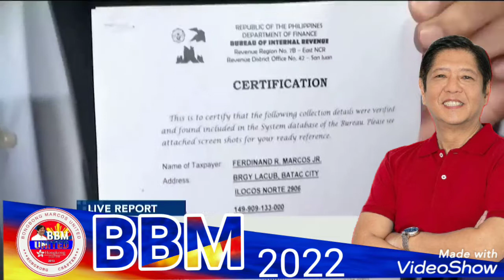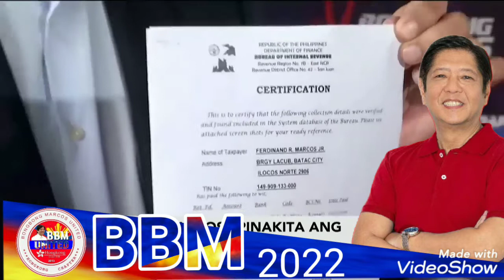BONGBONG MARCOS spokesperson shows evidence from BIR